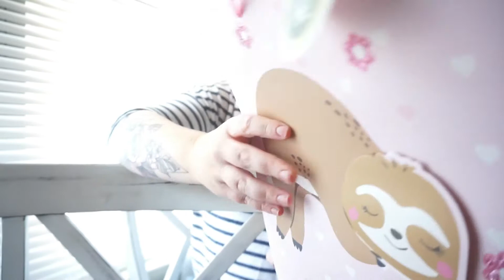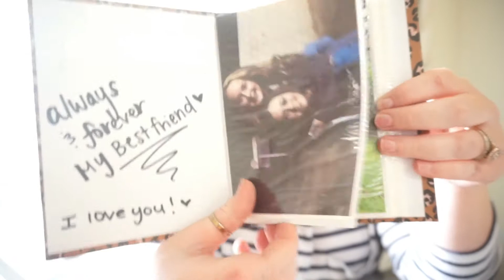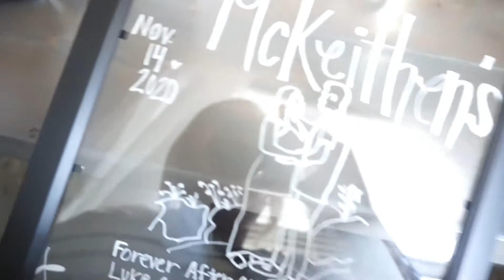Meet our pup / Going to CA shopping haul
we got a puppy!
my shopping haul for bridal & baby shower!

xoxoxo bree